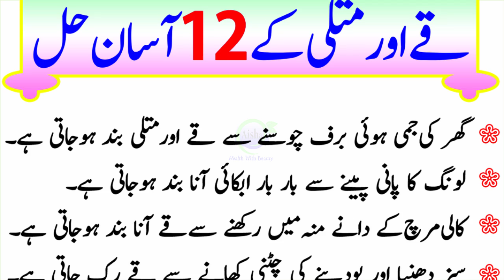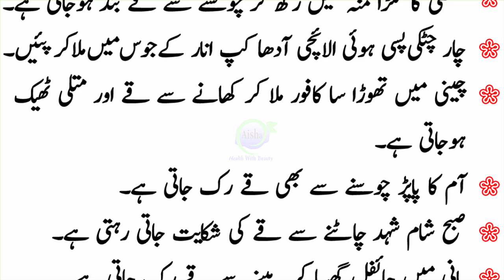Qay Or Matli K12 Asan Totky | Useful Health Tips For Everyday Life | قے اور متلی کا علاج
●___ ۩ஜ۞ஜ۩ ___●
●___ ۩ஜ۞ஜ۩ ___●